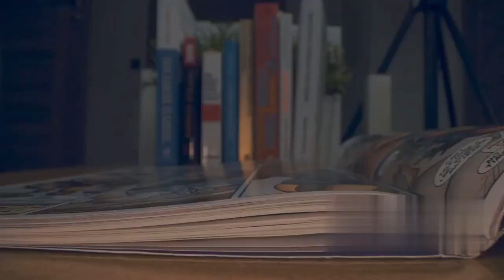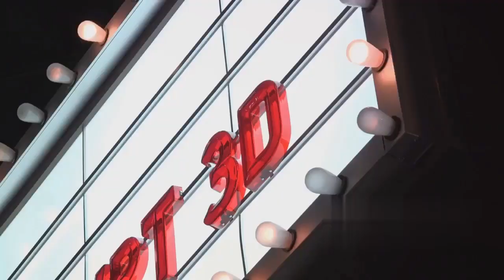Welcome to Channel - V